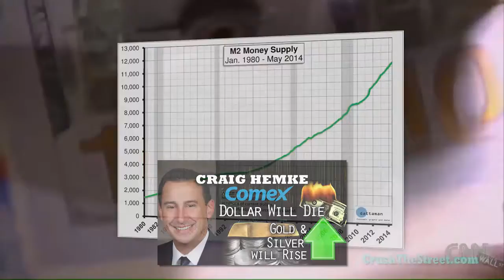Alert : Chinese Gold Price Setting Could Finally Kill the US Dollar